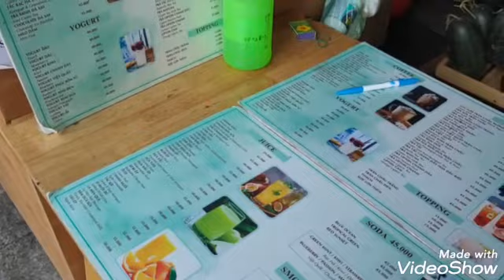Saigon St tour in Ho Chi Minh City Vietnam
Vietnam holiday 2022